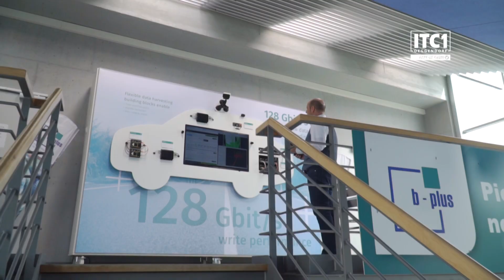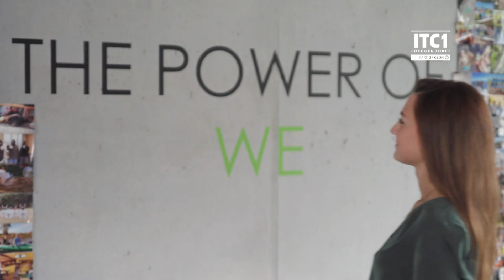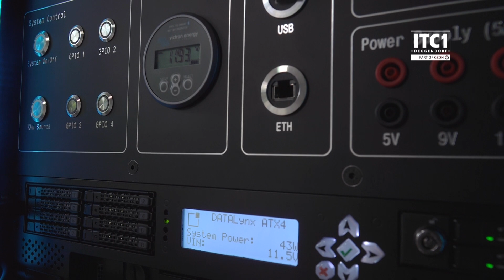ITC1 at Campus: ...wir stellen vor | b-plus GmbH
ITC1 at Campus: ...heute stellen wir vor 💥

📌 b-plus GmbH
Branche: Automotive, Embedded Systems

Die b-plus GmbH - Wegbegleiter neuer Mobilität - ist mit damals 10 Mitarbeitern im Jahr 2000 am ITC1 in Haus A1 eingezogen. Mittlerweile wurde bereits 25-jähriges Firmenjubiläum gefeiert und was b-plus genau macht... Watch now... 🎬